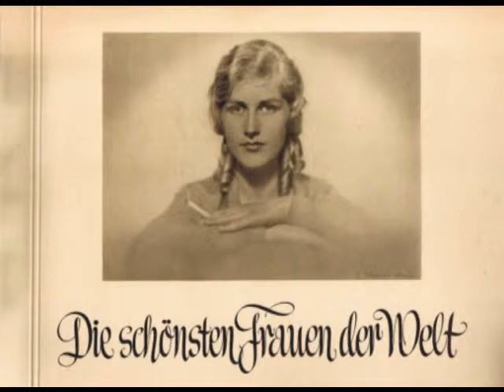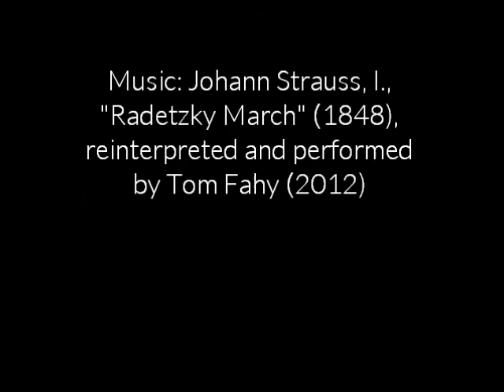Die schönsten Frauen der Welt 1930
Die schönsten Frauen der Welt 1930. Dargestellt durch die Schönheitsköniginnen aller Länder. Zigaretten-Sammelbilder-Album, Dresden, 1932

Music: Johann Strauss, I., "Radetzky March" (1848), reinterpreted and performed by Tom Fahy (2012). Quelle